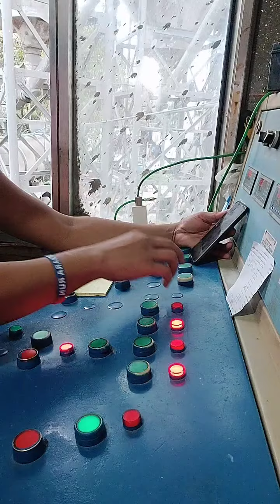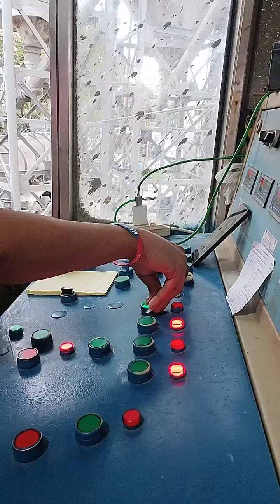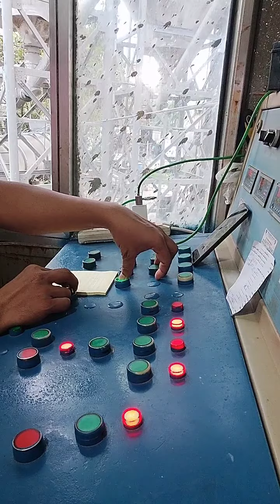Concrete batching plant (manual operation)